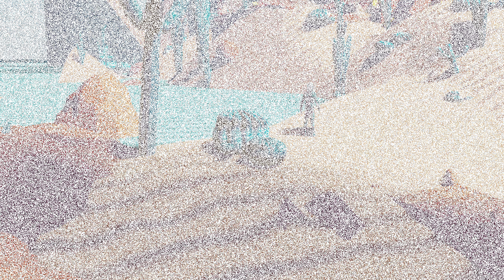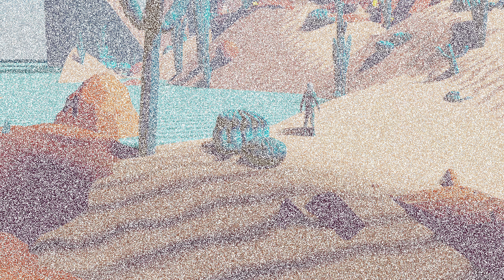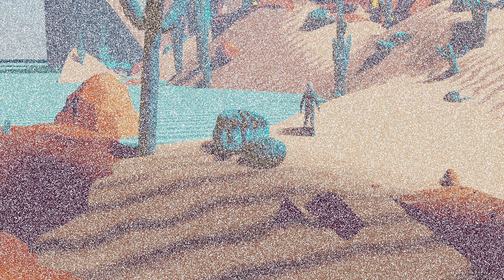tudouLCZ 12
Hi, my name is土豆LCZ. I'm a Freelance concept artist from 北京, China.